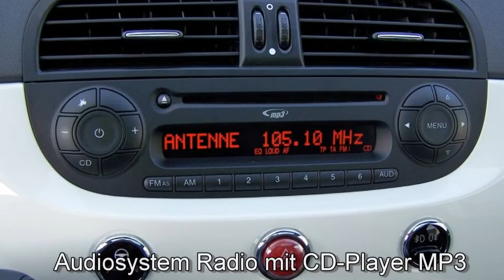Fiat 500 1.2 8V Lounge 0J131054 Gelato Weiß "Motor Village Hamburg"